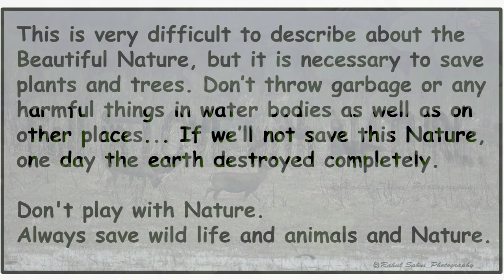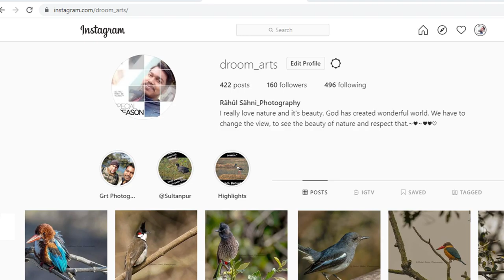Dhanauri Wetland famous birding place for SARUS CRANE (short Video)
Dhanauri Wetland famous birding place for SARUS CRANE (short Video) and lots of other bird species can be seen easily..